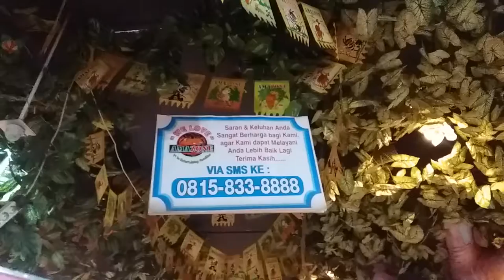AmaZone @MOG Malang 2016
harga koin=
15.000 dapet berapa lupa edit gears:
- ASUS VivoBook Pro 15 N580

-OPPO A39
RAM 3GB
Storage 32GB
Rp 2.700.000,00